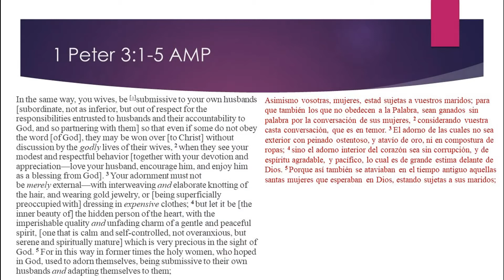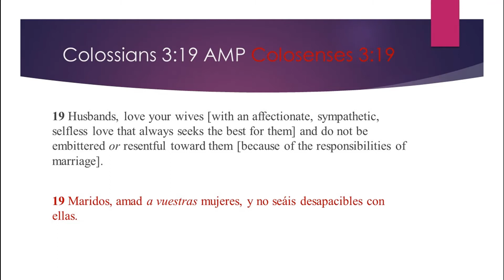Family: The Role of the Husband & Wife (11-29-2020)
Pastor Samantha Quiroz of uncovers the role of the Husband and wife using sound doctrine.